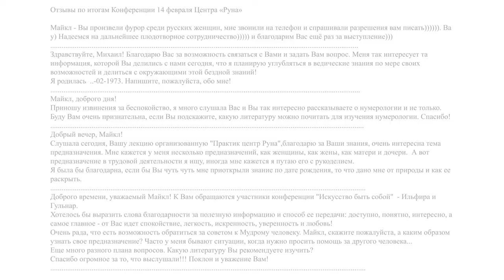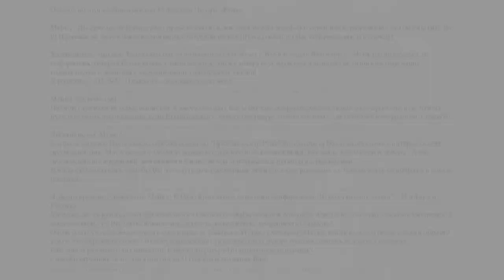Международная Конференция Практик-школы психологии: «ИСКУССТВО БЫТЬ СОБОЙ", 02.14.2016. Часть 1